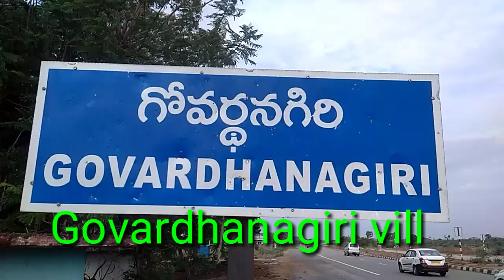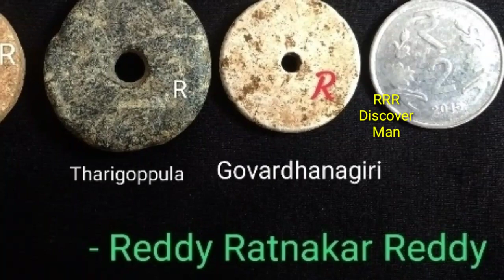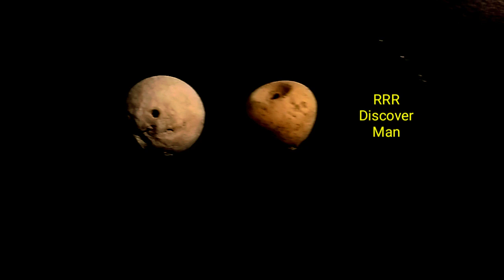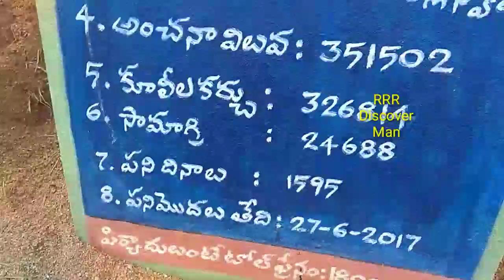Govardhanagiri Discovery Raghunathpalli ,Jangaon , Telangana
Ancient history